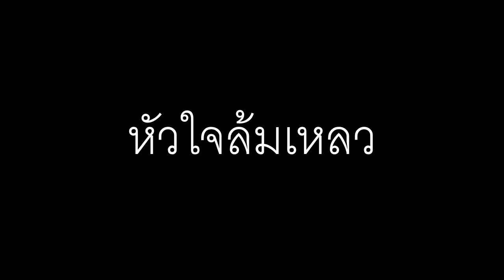หัวใจล้มเหลว-เสือใหญ่ cover